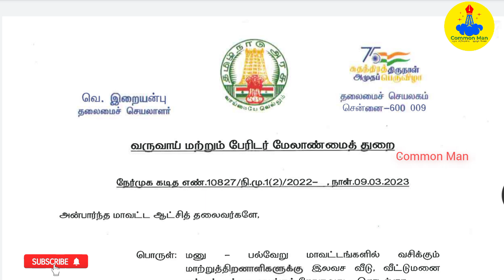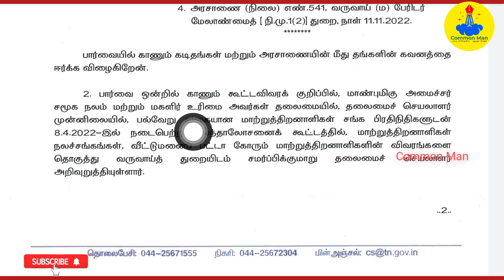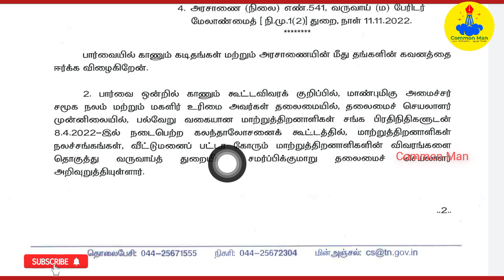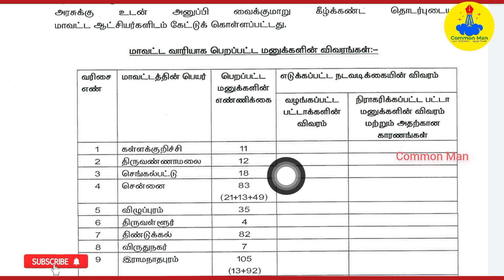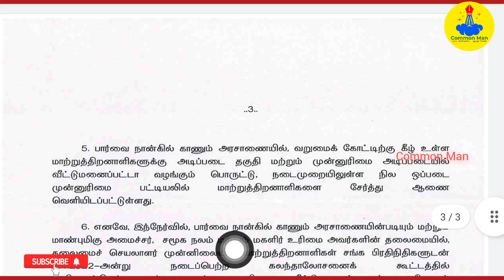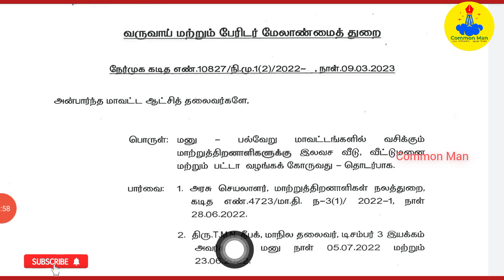மாற்றுத் திறனாளிகளுக்கு இலவச வீட்டு & வீட்டு மனை|மாவட்ட வாரியாக அரசு பட்டியல் வெளியீடு|Common Man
நம்மை நம்புகிற நேசிக்கிற உறவுகளுக்கு//

இங்கு எல்லோரும் நிச்சயமாக ஒருவரை சார்ந்துதான் ஒருவர் வாழ முடியும்..

யூட்யூபில் கிடைக்கிற வருமானம்  போதவில்லை...
நம் சேனலால் பயன்பெற்ற உறவுகள்
விரும்பினால் உதவி செய்யலாம்... எமது பொதுநலத்தை மேலும் ஊக்கப்படுத்த நிச்சயம் உங்களுடைய உதவி உதவும்.

ifsc : IOBA0000980
IOB BANK
NAME:MURUGESAN

ஹக்கீம் அவர்கள் தகவல் பெறும் உரிமைச் சட்டத்தை குறித்து விளக்கிய பல காணொளி தொகுப்பு..

.. followes..

.. followes..

.. followes..

telegram group link join me

வசதி உரிமைச் சட்டம் பி டி எப்